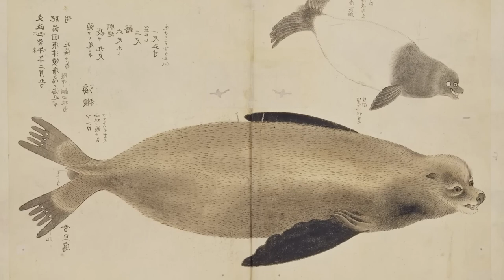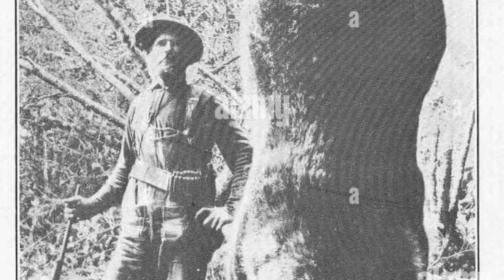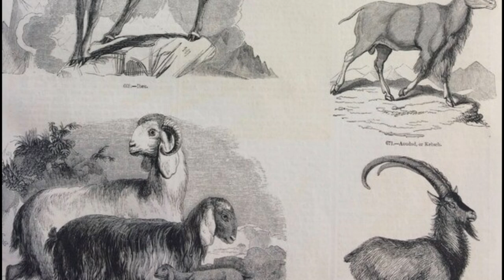Las Últimas Fotografias Conocidas de Animales que se Extinguieron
Únete a este canal para acceder a sus beneficios:
En este video te revelare los animales que fueron extintos por la mano del hombre.

00:00 Tigre de Tazmania
00:49 Leon de Atlas
01:55 Lobo Siciliano
02:45 Delfín Chino de río
03:33 Tortuga gigante de Pinta
04:24 Zorro Volador de Guam
05:00 León Marino de Japón
05:57 Tigre de Bali
07:00 Tigre de Java
08:26 León del Cabo
09:05 Bisonte Caucasico
10:00 Ciervo de Schomburgk
11:18 Antílope Bubal
12:22 Asno Salvaje Sirio
12:23 Tigre de Caspio
14:35 Oso Pardo Mexicano
15:32 Cabra Montes Portuguesa
17:00 Quagga
18:00 Foca Monje del Caribe
18:51 Melomys Rubicola